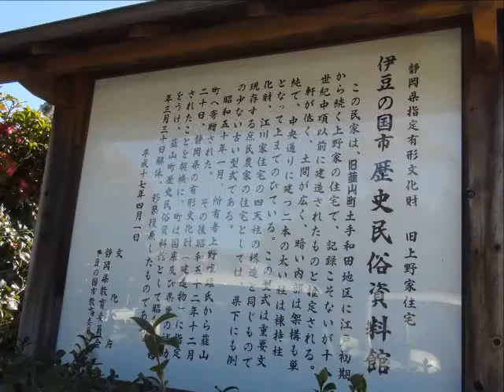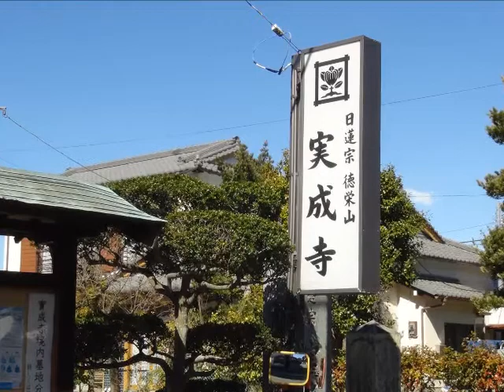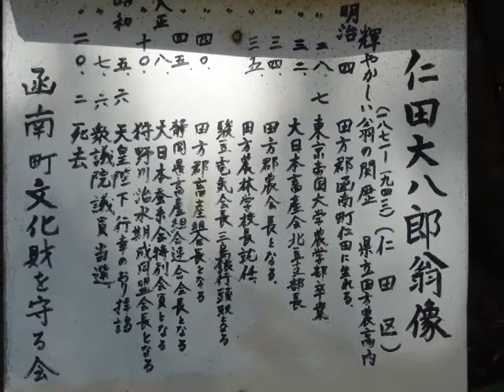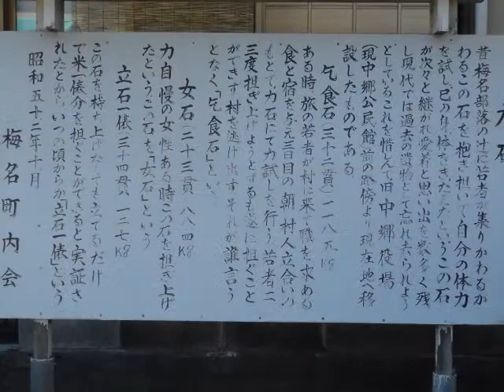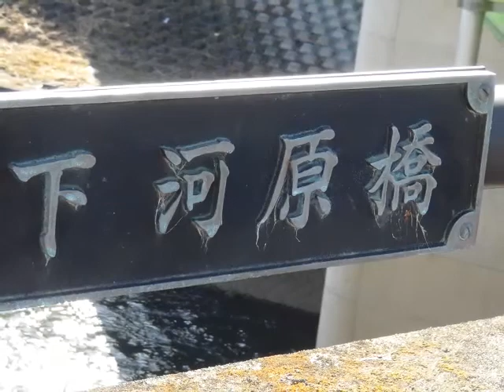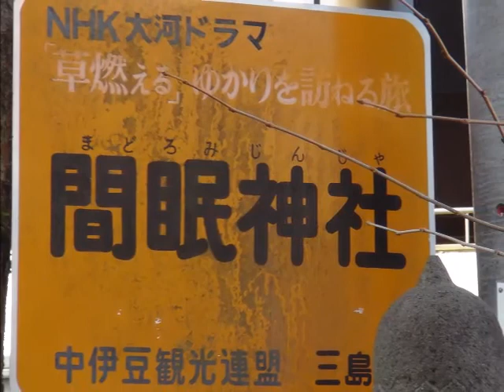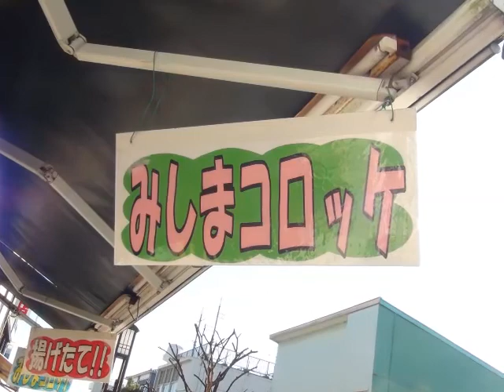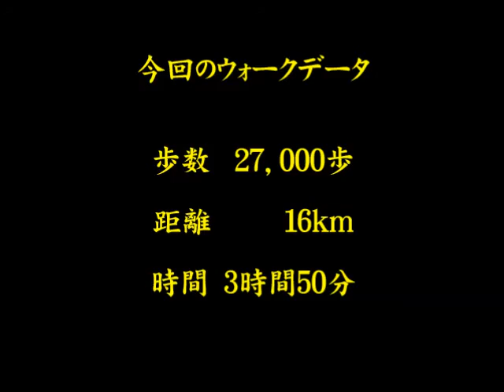さわやかウォーキング・韮山駅→三嶋大社（笛のひびき）